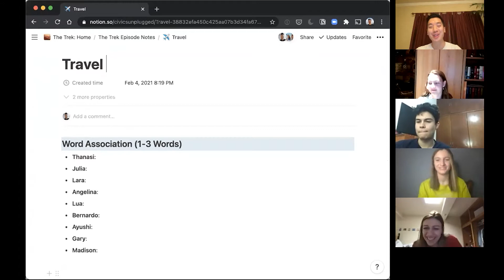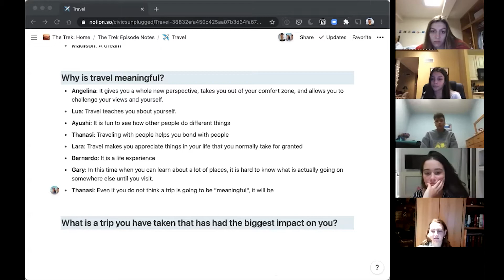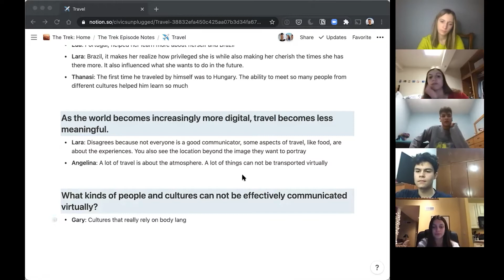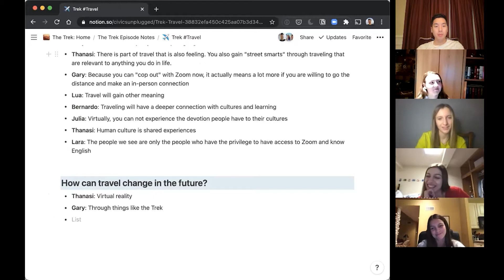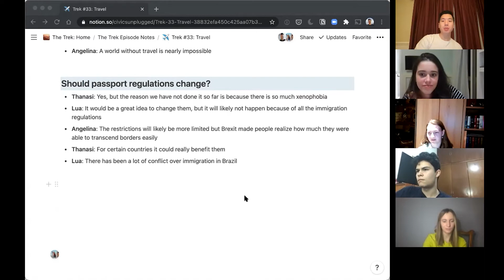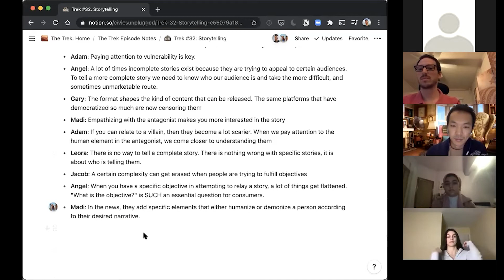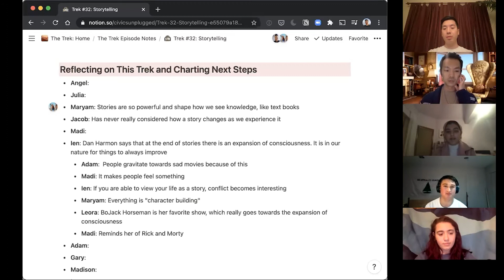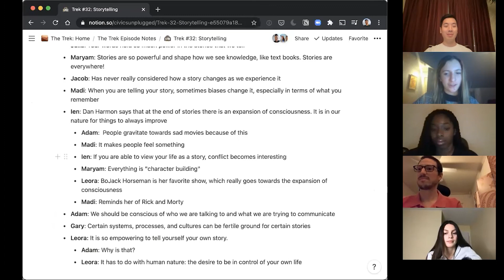The Trek: EP 33 "Travel"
The Trek is a new Civics Unplugged series where community members participate in meaningful discussions that are often neglected when thinking about building the future. Through prompting questions and provocations, we explore complex but important conversations related to building the future and democracy. We understand that this work requires ongoing dialogue but it's a journey worth trekking through.

Pictured:
Thanasi Dilos, Lara Crochik, Angelina Schulke, Lua Souza, Bernardo Borgaro, Ayushi Chowksey, Gary Sheng, Madison Adams

TIME STAMPS ⏱
Coming soon

Here at CU we operate with intentionality in mind, this community dialogue series dedicated to ensuring that our community is a constant state of ongoing learning as we spend time to talking about what we find relevant to building the future. We'll continue to hold these same values, just with a different name, The Trek.